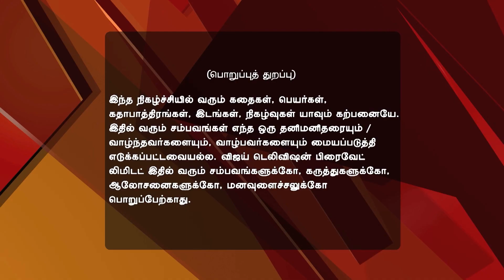En Kanavan En Thozhan 09/07/16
En Kanavan En Thozhan!
Suriya Apologises To Sandhiya
Suriya collects Sandhiya's bravery award and apologises to her on national television. Will she forgive him and fly back to India?